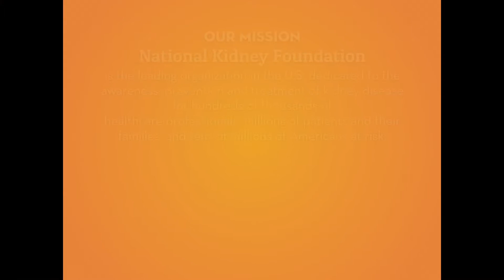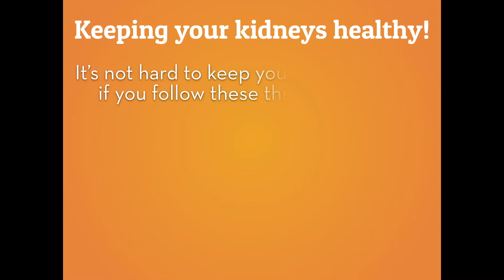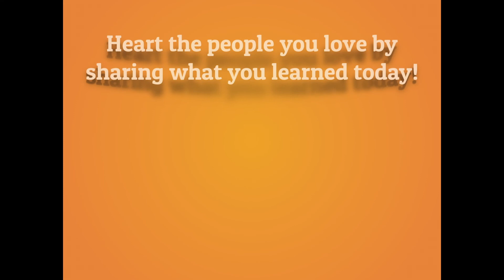Your Kidneys and YOUth Introductory Video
National Kidney Foundation's "Your Kidneys and YOUth" intro. Pause the video when the pulsing "pause" button appears if you would like to give scholars more time to read or discuss a slide!